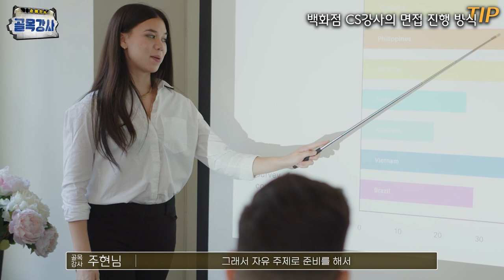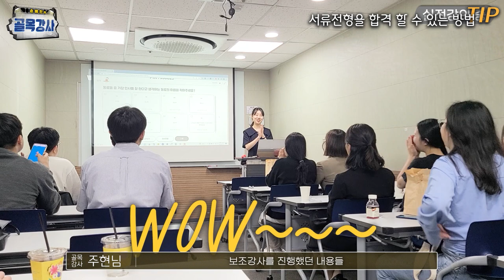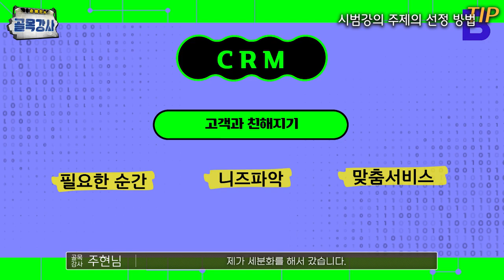가장 빠르게 CS강사 합격하는 방법 6가지. 골목강사 17탄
골목강사 17탄 : 가장 빠르게 CS강사 합격하는 방법 6가지
이 것만 알아도 CS강사 합격합니다!

*골목강사 영상 시리즈